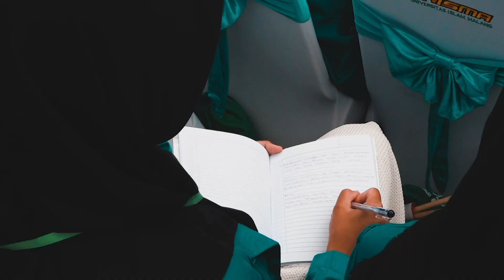Pangdam V Brawijaya Beri Arahan di Oshika Maba UNISMA Malang 2019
Universitas Islam Malang (UNISMA) adalah Kampus Islam bertaraf Internasional yang bertempat di

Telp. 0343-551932